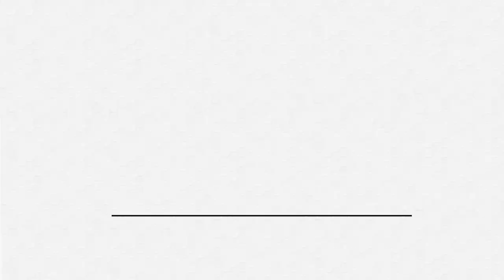Positive Effects of Fall Gardening on Our Mental Health with Joe Gardener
Fall gardening is not just an opportunity to finally plant fall crops: it is also an opportunity for us to appreciate our gardens more without the urgency and overwhelm we usually get from our spring and summer gardens.

In this video, Joe Gardener further explains the benefits of fall gardening, from having delicious seasonal crops to helping us mentally recover and reset.

00:38 Fall gardening vs summer gardening
01:57 Why fall gardening is an opportunity to mentally reset
02:19 Why is fall the best time to garden?
03:37 Starting plants from seeds and why you should do it
04:52 Life reflections from fall gardening